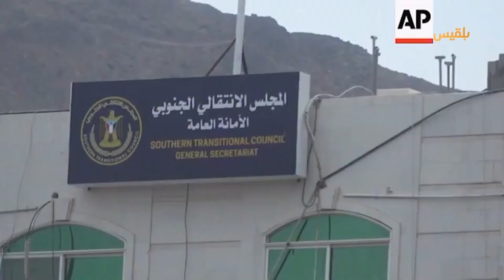عامان من سيطرة الانتقالي على عدن.. شركاء متشاكسون وفشل كبير | تقرير: موسى النمراني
عامان منذ أحداث أغسطس التي تمكن فيها المجلس_الانتقالي المدعوم من
من طرد الحكومة الشرعية وبسط سيطرته العسكرية على العاصمة المؤقتة عدن..

ما الذي أنجزه الانتقالي في عدن غير مضاعفة معاناة الناس وتردي الخدمات الأساسية، ومنع عدن من أن تكون عاصمة حقيقية للبلاد!